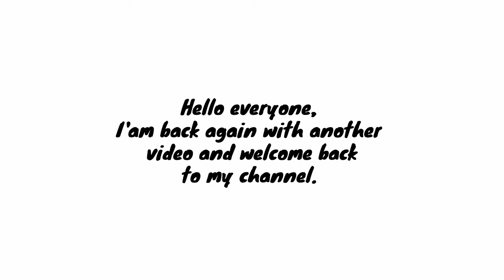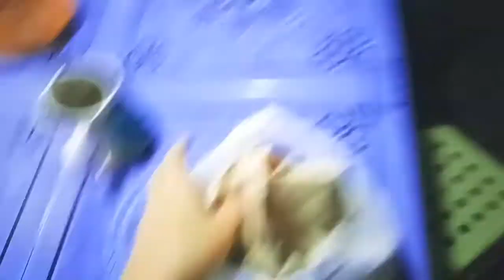LIFE UPDATE| Red J| Philippines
hello everyone, i decided na hindi magsalita sa video na to dahil gusto ko lang ipakita yung routine ko every monday at tuesday. Ganyan na ganyan po ako kaya please bare with me if medyo madalang na ako magupload pero I will try my best pa ding makapagupload :)